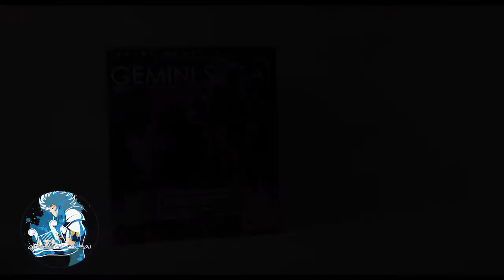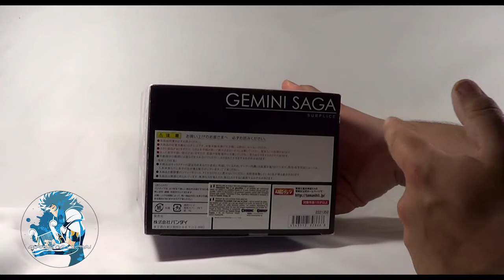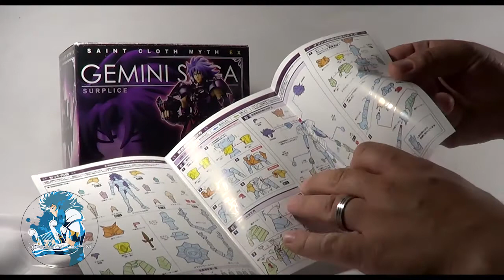Saint Seiya Myth Cloth - Gemini Saga Ex surplis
Review n°6: Gemini Saga Ex surplis

Présentation de la myth cloth Ex de Saga des Gémeaux en version surplis de Bandai.